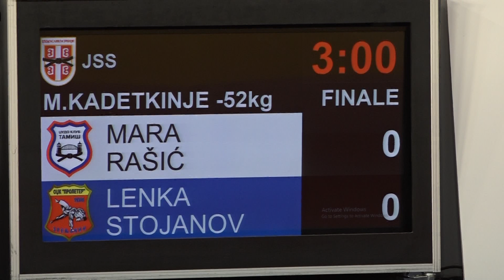Mara Rašić TAM Lenka Stojanov PRO 0:1 -52kg PrvenstvoSrbijeMKadeti2024 FINAL